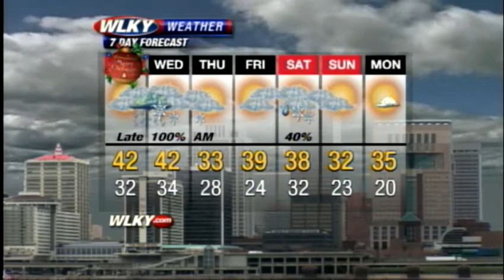Monday Afternoon Weather Webcast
WLKY's Matt Milosevich has your latest forecast update.